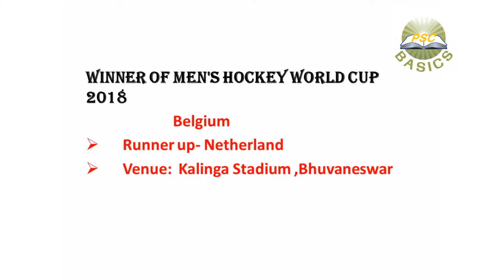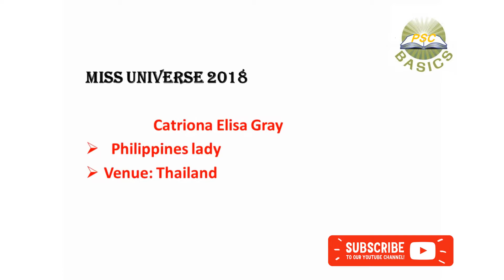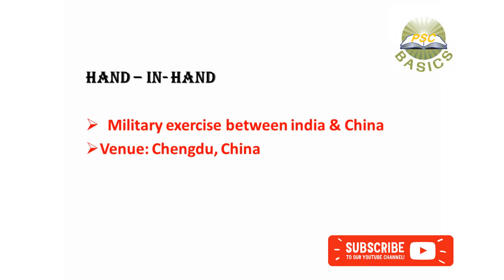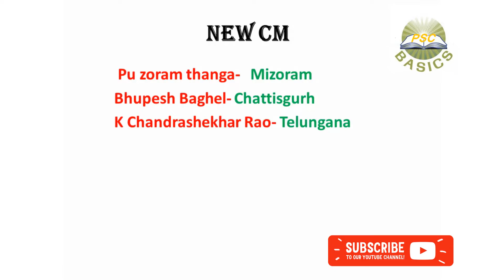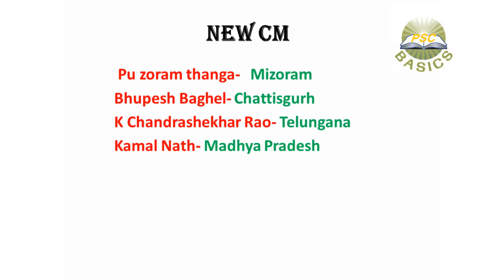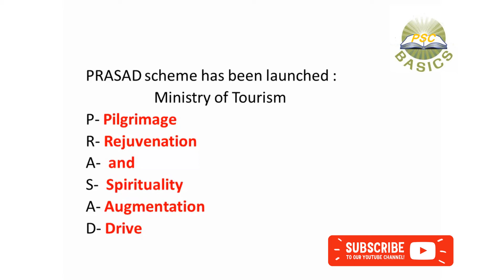Current Affairs in Malayalam with tricks for Kerala PSC Highcourt Assistant Exam --PSC Basics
1. World cup hockey 2018
2. Time magazine person of the year
3. New chief minister of 5 states
4. Miss Universe 2018
5. Miss World 2018
6. New Economic Advicer
Junior Assistant
RAILWAY GROUP D
RAILWAY ALP
psc codes
university assistant
current affiars
malayalam current affairs 2018
current affairs december 2018 malayalam